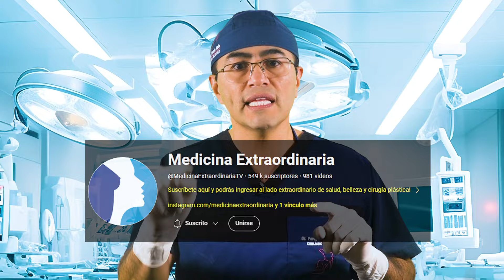NUEVO SORTEO de una CIRUGÍA PLÁSTICA GRATIS ❤️ Ahora con el Dr PERCY NEVADO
🌺 Ojo...
Una Cirugía Plástica completamente gratuita con el Dr Percy Nevado Albán de Cirugía Plástica Nevado.
Si no te has inscrito o no tuviste suerte con el primer sorteo, quizá ahora si la tengas!!!
"ÚNETE" a nuestra comunidad en Youtube y participa ya!!!
También puedes comunicarte por whatsapp al 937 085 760 para que puedan ayudarte con tu inscripción 🙌🏼
Suerte!!! 🍀🍀🍀